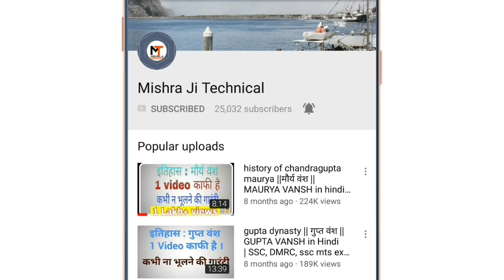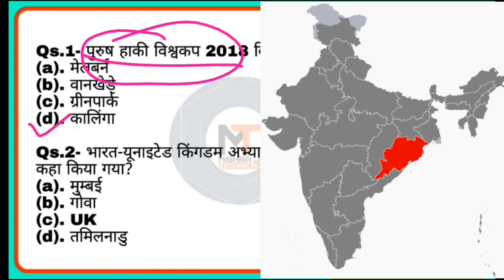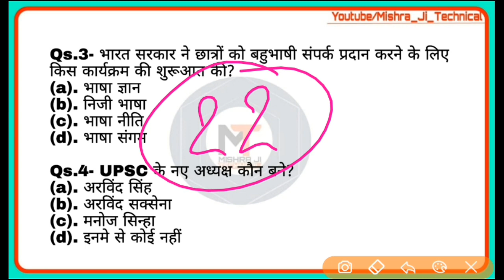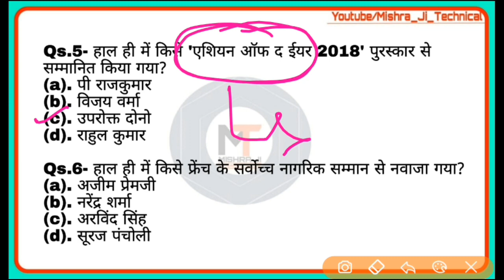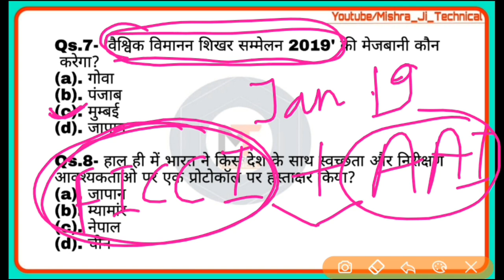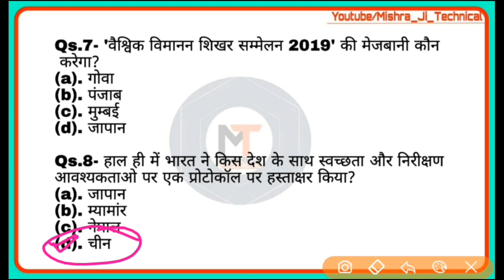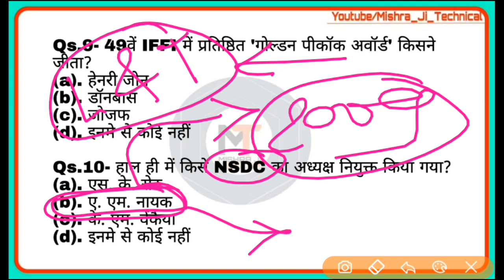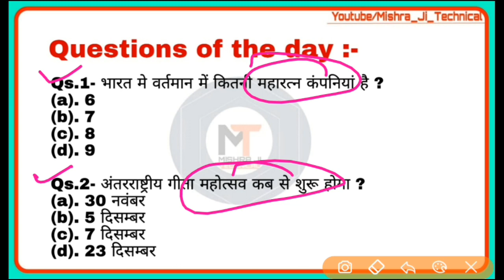30 November Current Affairs|30 नवम्बर 2018 करंट अफेयर्स|Current Affairs in hindi|Today Current 【#80】